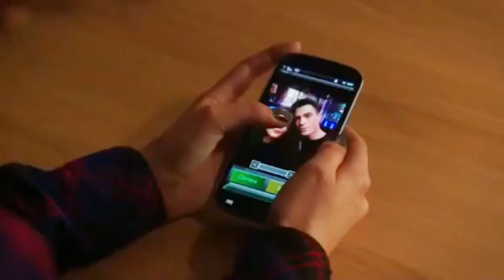Arrow -Roy and Thea- Colder Weather